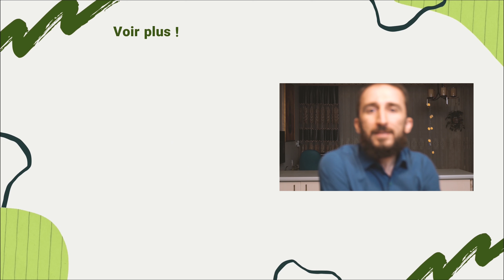La Venue du Mahdi, Comment la Précipiter ?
Comment précipiter la venue du Mahdi (aj) ?
Est-il possible d'accélérer l'arrivée du Mahdi à la fin des temps ou non ?
Dans cette vidéo je vous explique sur cette question. Nous pensons que nous pouvons avoir des influences sur la venue de l'Imam Mahdi (aj), mais comment, combien et quand peut-on accélérer la venue du Mahdi ?